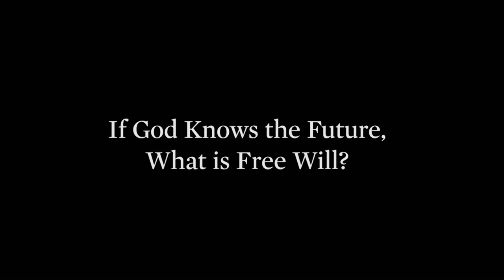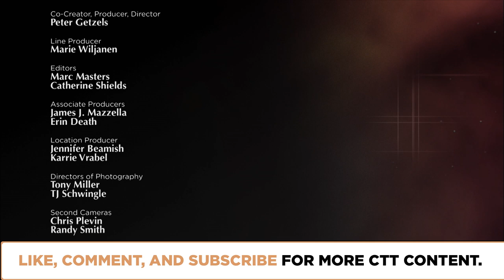God's Sovereignty: A Tribute to Hugh McCann | Episode 1812 | Closer To Truth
Hugh McCann, philosopher of action and advocate of God’s absolute sovereignty, died in 2016. A few years earlier, we discussed God’s radical, maximal nature. A tribute to Hugh McCann.